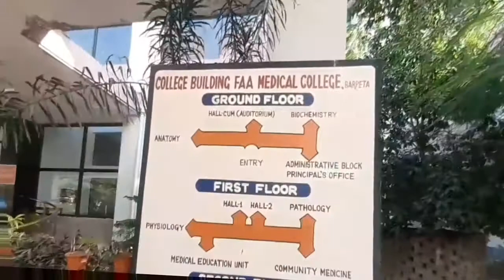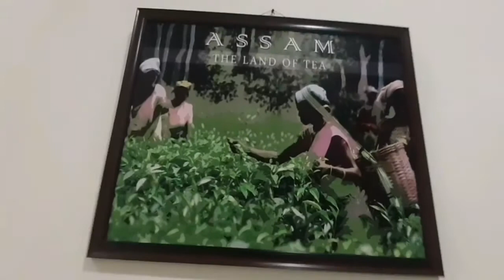Barpeta Medical College Campus View// Fakhruddin Ali Ahmed Medical College //Barpeta Hospital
আজি মই আপলোড কৰা Barpeta Medical College Campus View// Fakhruddin Ali Ahmed Medical College //Barpeta Hospital  video টো বনোৱাৰ উদ্দেশ্য এই যে যোৱা ৰবিবাৰে মই বৰপেটা হস্পিটেল গৈছিলো , আৰু তাত গৈ মই হস্পিটেল খনৰ বাহিৰ আৰু ভিতৰ টুকুৰা অকন মান কেমেৰাত বন্দী কৰিব চেষ্টা কৰিছিলোঁ। সেই অভিজ্ঞতা খিনিয়ে মই আজি আপোনালোকৰ  আগত share কৰিব ওলাইছো ।

ধন্যবাদৰে

Leena's Vlog

People Queries:
barpeta medical college
barpeta medical college hospital
barpeta medical college campus
barpeta fakhruddin ali ahmed medical college
fakhruddin ali ahmed medical college barpeta
barpeta hospital
barpeta cancer hospital
barpeta civil hospital kalgachia
barpeta civil hospital
barpeta fakhruddin hospital
ankuram hospital barpeta
barpeta medical college hostel
barpeta medical college news